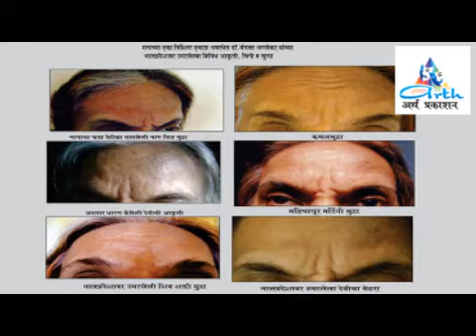Book release of mangla anavekar(1)